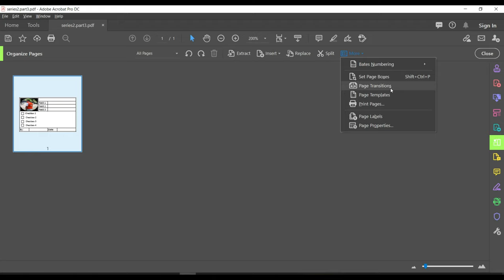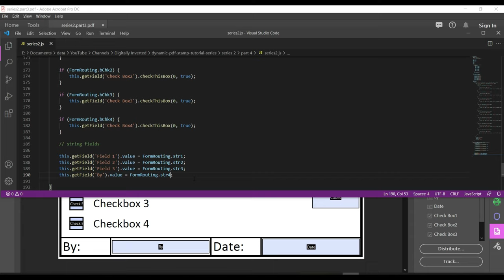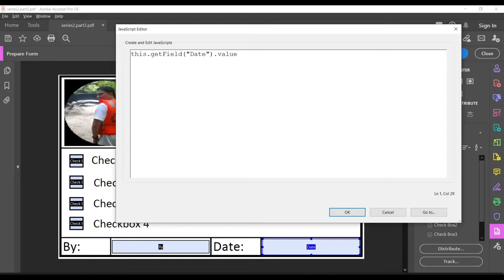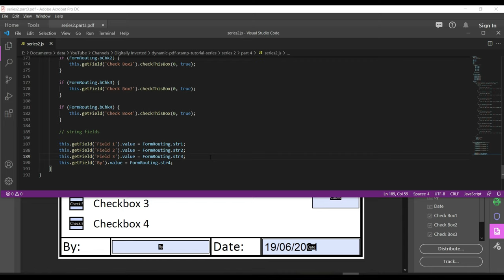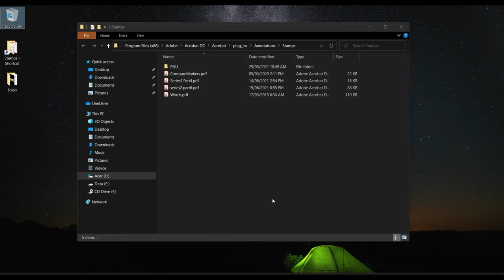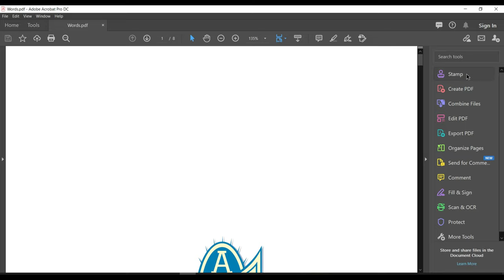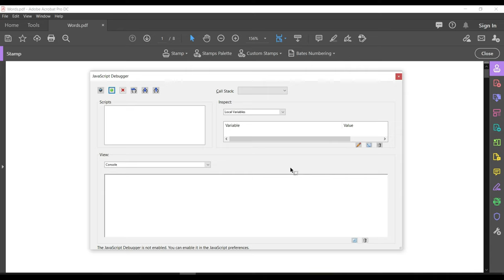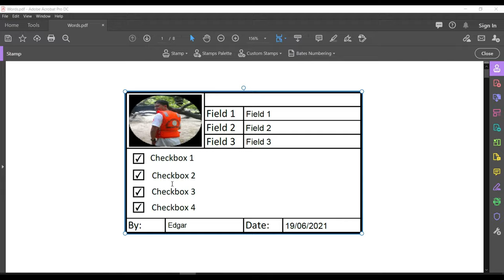Master the Art of Crafting Dynamic PDF Stamps: In-Depth Tutorial Series 2, Part 6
Dive into our comprehensive tutorial series (Series 2, Part 6) and become an expert in creating dynamic PDF stamps for your digital documents. This video will walk you through the entire process, providing valuable insights and tips to ensure your PDF stamps are both visually appealing and functional. Whether you're a beginner or a seasoned pro, this guide will equip you with the necessary skills to enhance your digital documents with personalized and interactive stamps. Join us and master the art of crafting dynamic PDF stamps today!

00:00 - 01:00 Adding code condition
01:01 - 01:40 Reviewing dynamic template name
01:41 - 07:00 Code completion for passing input data
07:01 - 09:20 Adding codes for the Date field
09:21 - 11:00 Installing dynamic template file
11:01 - 13:00 Testing the dynamic stamp

Here is the tool that I used for this tutorial.